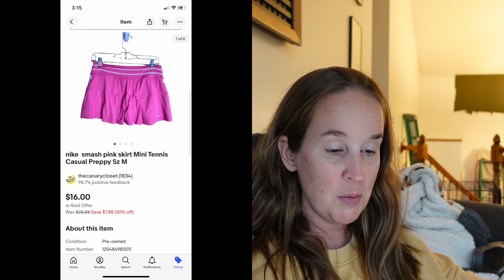New BOLO SWEATER BRAND sold for $70 on Ebay this week!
Flippin Friday! What sold for me this past week on Ebay, Mercari & Poshmark!